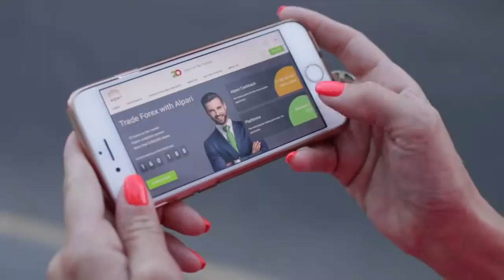Не братья близнецы: почему у бактерий одной популяции различается геном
В 2020 году микробиологи из Университета Тюбингена выяснили, как формируются различия у бактерий золотистого стафилококка в рамках одной изолированной популяции.